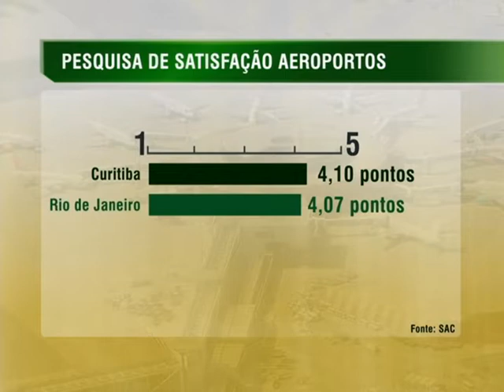Pesquisa revela que melhorias nos aeroportos brasileiros são bem avaliadas por usuários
NBR NOTÍCIAS - 06.08.14: Mais de 15 mil pessoas foram entrevistadas nos 15 maiores aeroportos do país para uma pesquisa trimestral de satisfação da Secretaria de Aviação Civil. Os dados de junho deste ano registram uma maior média nacional desde a primeira edição da pesquisa, alcançando 3,82 pontos. Foram avaliados quesitos como acesso, check in, estacionamento, segurança e informação, custo da alimentação e a qualidade da internet. Com os resultados, será possível a elaboração de políticas públicas para atender as principais necessidades dos passageiros.